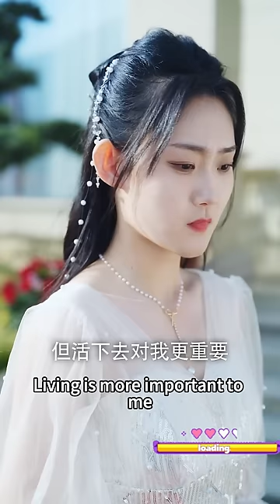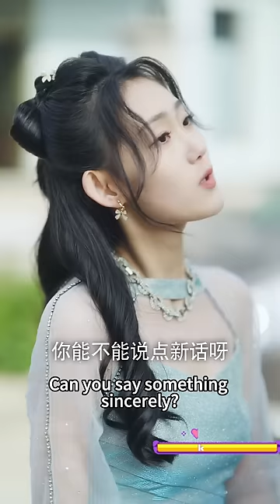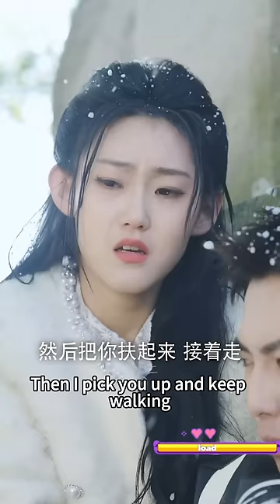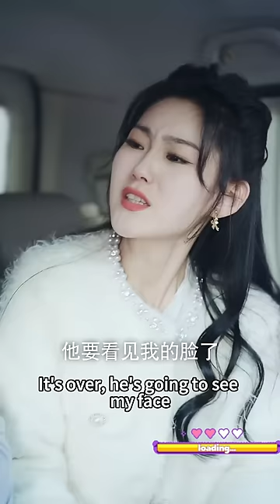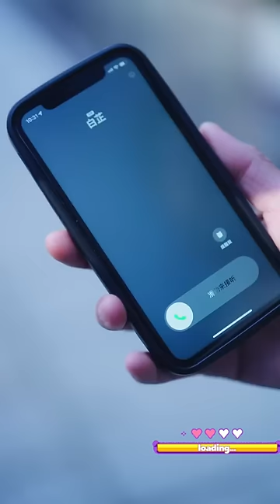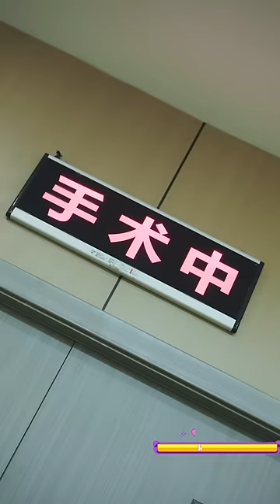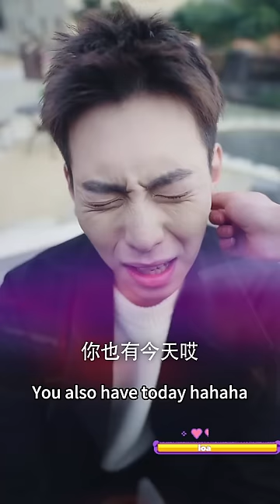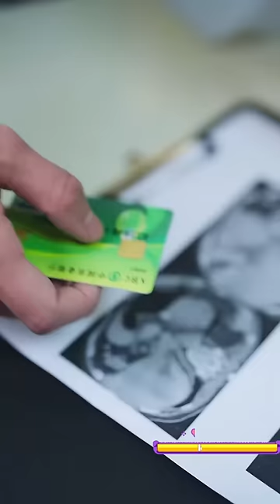窮女孩開局從天而降魂穿成豪門千金，這一次不要億萬總裁要男配！花樣撩漢逆襲，讓男配上位做男主！熱播短劇